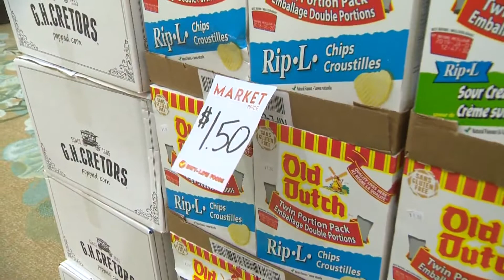Buy-Low Foods Vintage Market to benefit Variety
Global BC's Michael Newman chats with Variety CEO Cally Wesson at the Westin Bayshore for the Buy-Low Foods Vintage Market on Nov 4. Guests enjoyed a scrumptious brunch,  discount groceries and indulgent auctions, all in support of kids with special needs in BC.